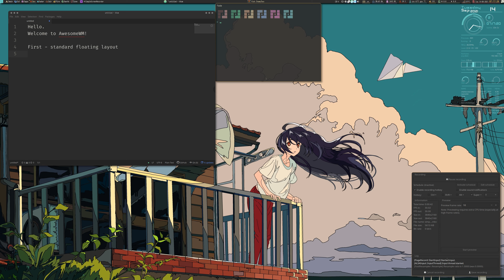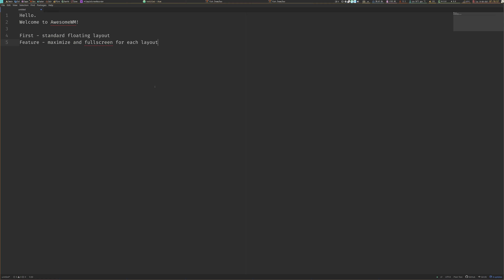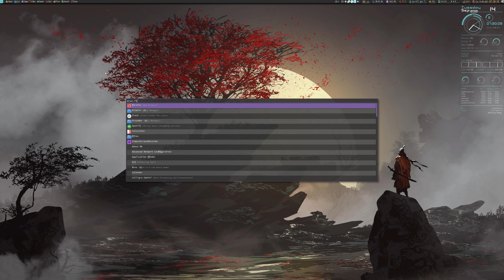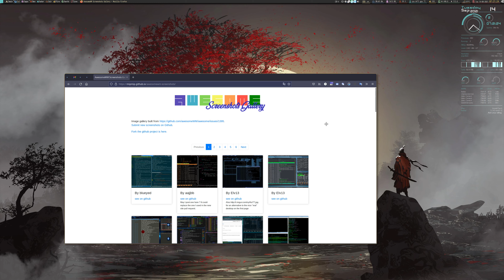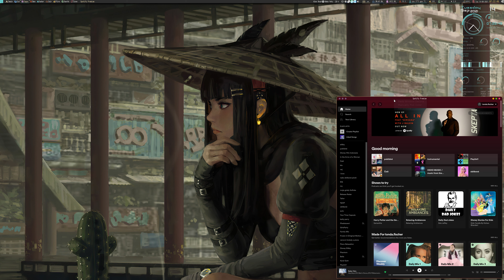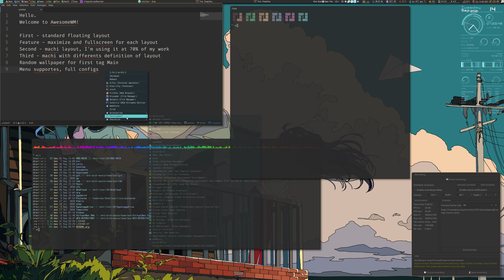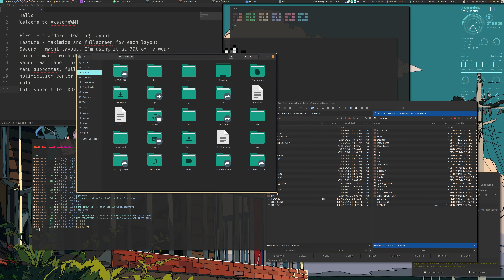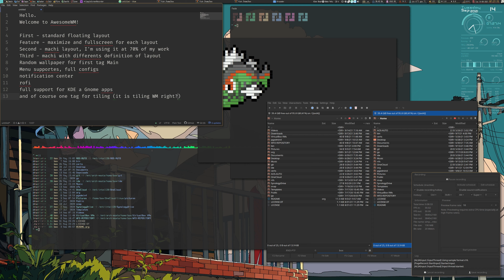AwesomeWM - Advanced Usage [4K native]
AwesomeWM shows different face against tiling windows managers. Usage with mouse, floating and partial tiling features.
Presents several components and menus for increasing speed of your workflow.